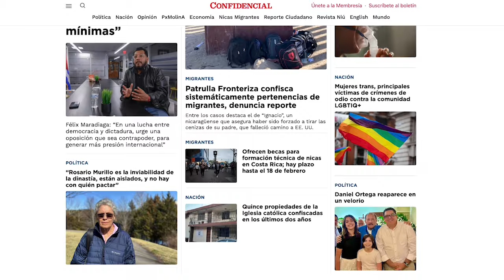Patrulla Fronteriza confisca las cenizas del padre de un migrante nica en EE. UU.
La Patrulla Fronteriza estadounidense ha confiscado "sistemáticamente" las pertenencias, como medicamentos, documentos y objetos personales, de los migrantes que detiene en la frontera, revela un informe, que incluye el caso de un migrante nicaragüense obligado a tirar las cenizas de su padre fallecido.
“Ignacio”,es un inmigrante que asegura haber sido forzado por agentes de la Patrulla Fronteriza a tirar las cenizas de su padre, quien falleció durante el camino desde su natal Nicaragua hacia los EE. UU., en febrero de 2022.
El informe presentado por la Unión Estadounidense de Libertades Civiles en Arizona, La Iniciativa Kino, Protect Az Health y The SikhCoalition documenta casos en los que los agentes fronterizos obligan a los migrantes a deshacerse de documentos personales, medicamentos y de objetos preciados con valor sentimental para ellos cuando llegan a la frontera entre México y los Estados Unidos.
Estas organizaciones entrevistaron a 960 migrantes entre 2022 y 2023 que dibujaron un panorama "preocupante" sobre los objetos que les fueron confiscados y que nunca pudieron recuperar.
El reporte califica la confiscación de las pertenencias de los migrantes como un acto “inhumano e indefendible”.

En otras noticias:
- Casos de neumonía aumentan 56% en Nicaragua: Van 6560 personas afectadas en 2024.
- Ofrecen becas para formación técnica de nicas en Costa Rica; hay plazo hasta el 18 de febrero.